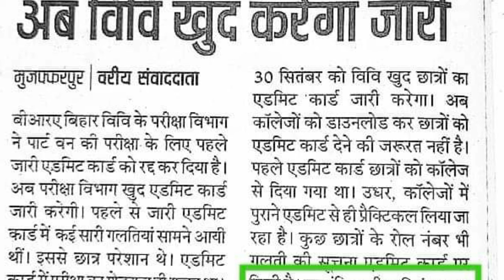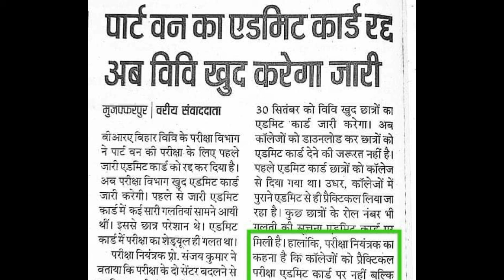bihar university admit cancel || bihar university admit card 2021 || bihar university news